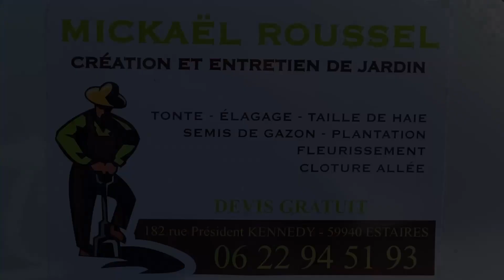Mickaël Roussel à l arrivée du Rallye du Charlemagne 2023